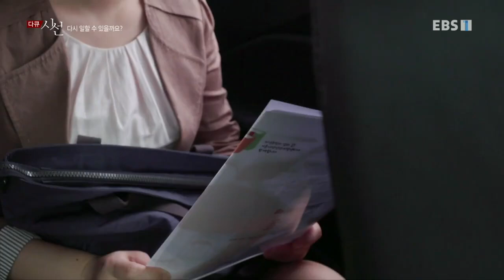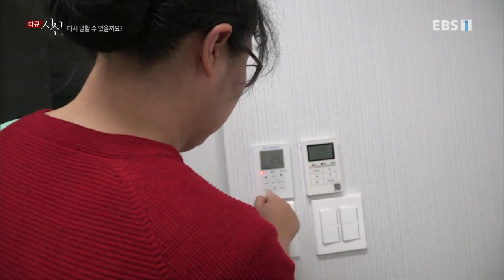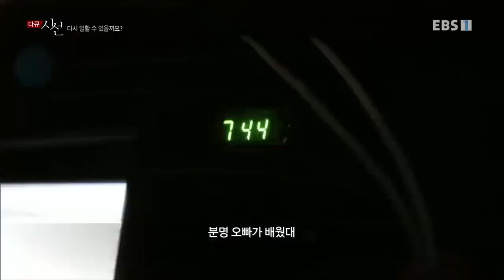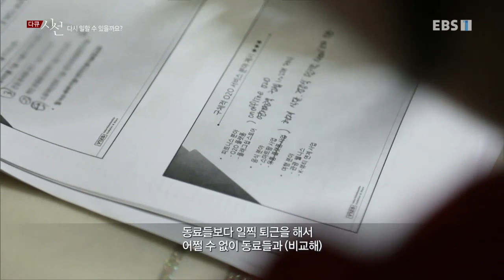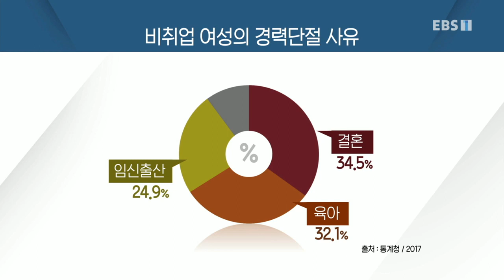다큐 시선 - 다시 일할 수 있을까요?_#002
공식 홈페이지 다시 일할 수 있을까요?,

나오지만 경력을 살리지 못하고, 힘들게 재취업을 하고나서도 육아와 일을 병행하기 24시간이 부족하고, 회사에서 부당한 대우를 받는 일도 부지기수다. 다큐시선에서는 이러한 경력단절여성의 재취업 현실을 살펴보고자 한다.